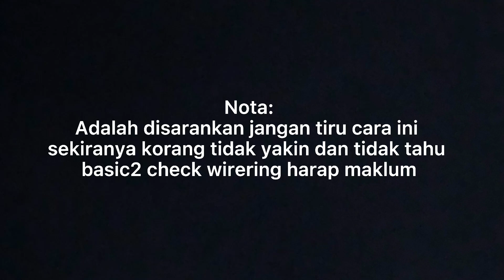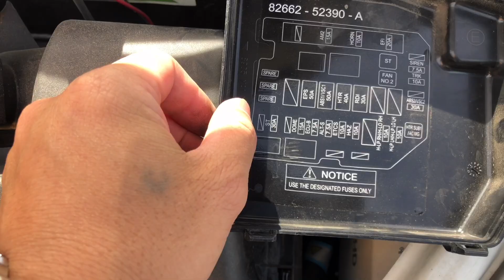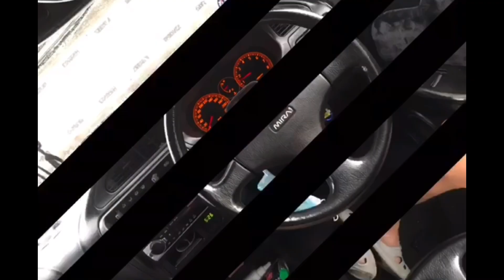Hon kereta tidak berbunyi | cara check | toyota vios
Perkongsian kali ini toyota vios hon tidak berbunyi dan cara check punca masalah dan akhirnya masalah telah dijumpai. Teruskan tonton sampai habis ya geng kerana di video ini saya kongsikan basic2 untuk kita praktikan dalam kehidupan kita apabila berhadapan masalah macam ni. Sekiranya ada sebarang pertanyaan silakan komen di bawah geng✌️🙏🙏✌️
Semoga channel dan video2 sharing saya akan memberi manfaat kepada korang semua